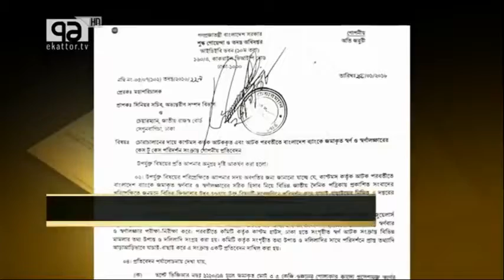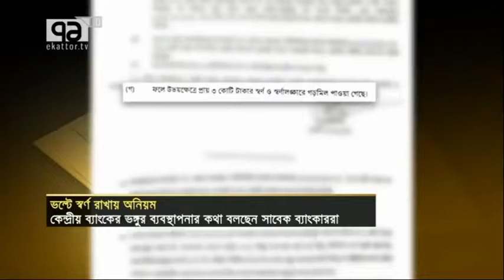হাসিনার সোনার বাংলায় সোনা চুরি⁉️—Zahid F Sarder Saddi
হাসিনার সোনার বাংলায় সোনা চুরি⁉️

বাংলাদেশ ব্যাংকে গচ্ছিত ৯৬৩ কেজি স্বর্ণে ভয়াবহ জালিয়াতি। নিখাঁদ স্বর্ণ থাকার কথা থাকলেও পাওয়া যাচ্ছে মিশ্র ধাতু, ২২ ক্যারেটের স্বর্ণের নামে আছে ১৮ ক্যারেট।

বাংলাদেশ ব্যাংকের ভল্টে ভুতুড়ে কাণ্ড, চলছে আওয়ামী হরিলুট_____

“সোনা সোনা সোনা
লোকে বলে সোনা
সোনা নয় তত খাঁটি
বল যত খাঁটি তারচেয়ে খাঁটি
হাসিনার বাংলাদেশ ব্যাংকের মাটি
আমার ‘জয়’ বাংলার ব্যাংকের মাটি”

সালাউদ্দিন কাদের চৌধুরী সংবিধানের পঞ্চম সংশোধনী নিয়ে বলেছিলেন "পঞ্চম সংশোধনীর কথা আর বইলেন না, সোনা মিয়া হইছে লাল মিয়া আর লাল মিয়া হইছে সোনা মিয়া.! মিয়াডা ঠিকই আছে, খালি সোনাডা লাল হয়ে গেছে"।

উক্ত ফর্মূলার আলোকে বলা যায়, বাংলাদেশ ব্যাংকের ভল্টে সব টিকই আছে তবে সোনাটা ধাতু মিশ্রিত হয়েছে এবং ২২ ক্যারেট থেকে ১৮ হয়েছে‼️ শেখ মুজিব বংশের খানদানি পেশা জালিয়াতি, চুরি আর ডাকাতি ঠিকই চলছে 5G গতিতে⁉️

Zahid F Sarder Saddi | জাহিদ এফ সরদার সাদী